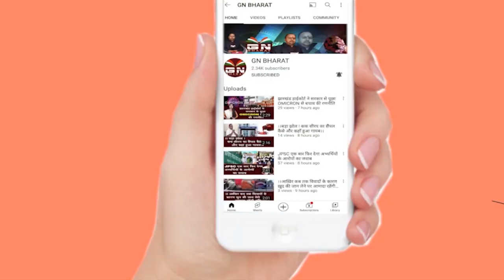विधायक इरफान अंसारी ED कार्यालय पहुंचकर कहा- मैं निर्दोष हूं कोई एजेंसी जांच कर ले...